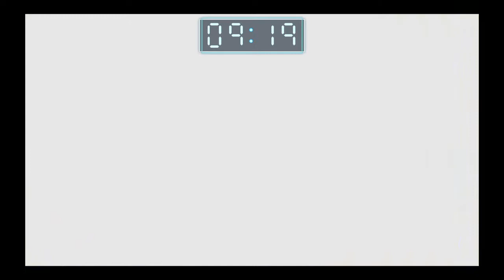Digimon World: Next Order | EP.23 | 4 Years Later | Hard Mode | PS4 Stream | No Commentary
★ Digimon World: Next Order (PS4 Stream) - Episode 23 ★
↓↓↓ Information below ↓↓↓

Episode 23 of Digimon World: Next Order {Hard Mode} (PS4 Stream) (No Commentary) is here!

►►►INFO ON GAME IN VIDEO◄◄◄
Digimon World: Next Order is an open world role-playing game. Its gameplay is similar to that of Digimon World 1, but with the addition of a second Digimon partner. The player navigates the world while raising two Digimon simultaneously. Battles take place using an AI battle system, with the Digimon fighting automatically and the player issuing strategic commands to them.